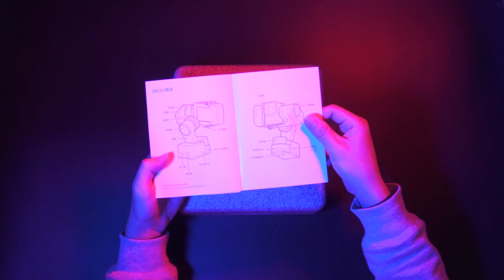飛宇科技 WG2X開箱43秒